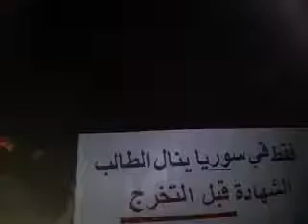22 5 Zamalka Damascus أوغاريت زملكا ريف دمشق , مظاهرة مسائية ثلاثاء النازحون قلوبنا في الوطن